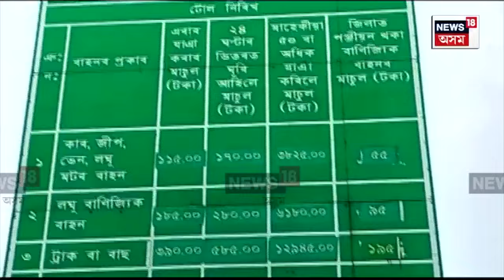Essential Item Price Hike | আকাশলংঘী মূল্যবৃদ্ধিত জুৰুলা সৰ্বসাধাৰণ জনতা | N18V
Essential Item Price Hike |  আকাশলংঘী মূল্যবৃদ্ধিত জুৰুলা সৰ্বসাধাৰণ জনতা
অত্যাৱশ্যকীয় সামগ্ৰীৰ পৰা গৃহ নিৰ্মাণ সামগ্ৰীলৈ...
বজাৰত হোৰাহোৰে বাঢ়িছে পাচলিৰ দাম
নিৰ্বিকাৰ যোগান বিভাগ, কৃষি বিপণন পৰিষদ
চৰকাৰ প্ৰশাসনৰ নিৰ্লিপ্ততাত অতিষ্ঠ ৰাজ্যবাসী